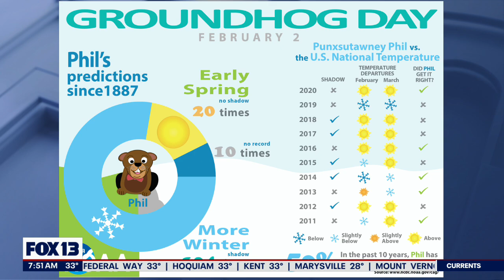How accurate is Punxsutawney Phil?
Kasha Patel with The Washington Post talks to FOX 13 Morning News about how accurate Punxsutawney Phil is.